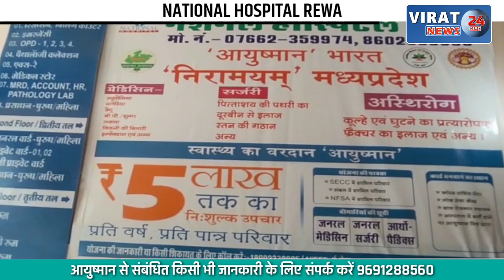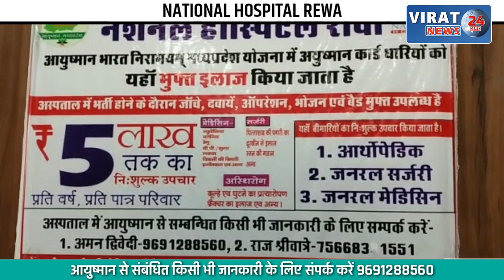SATNA- घर की बाड़ी में कर रखी थी गांजे की खेती: पकड़ी गई तो करने लगी भूत-प्रेत का नाटक, देखें फिर...!